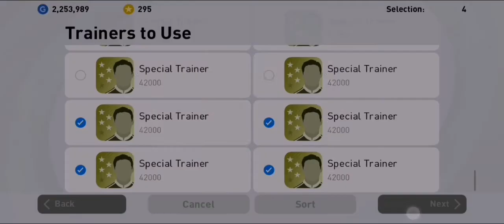The Best Speeding Bullet in Manchester United | Club Selection Max Rating & Stats